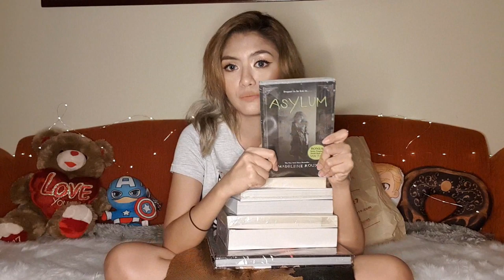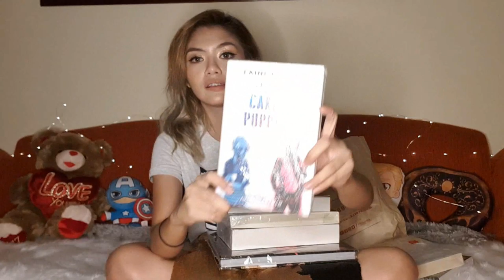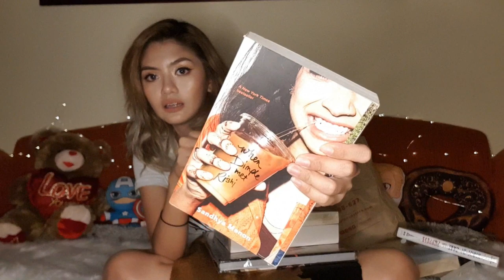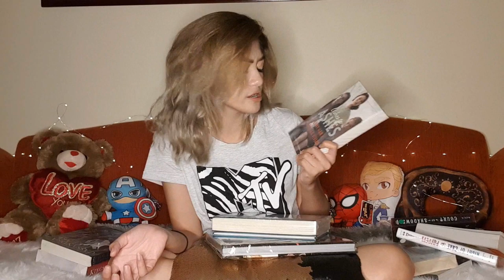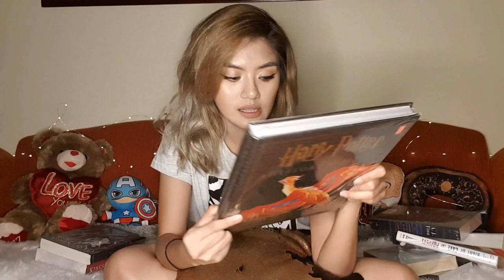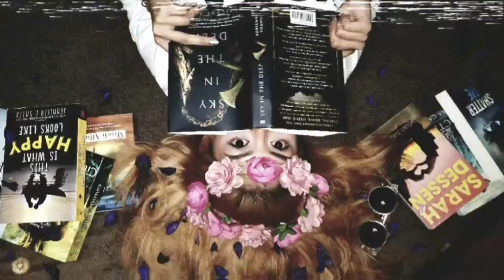July 2019 Book Haul II Philippines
What's up guys! It's another month of book haul from me for the month of july 😊🙈 Books that I bought at NBS Book Blowout sale and online store! I'll answer as soon as I can! Suggestions? Violent reactions? 😅😂 Haha. No Hate Just Love 😘💕 Keep Smiling :) Stay Positive